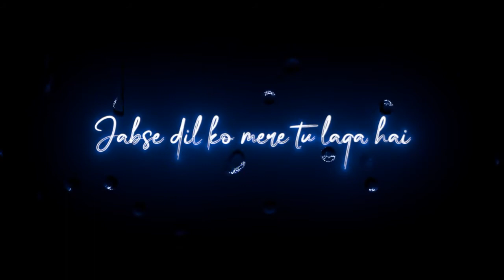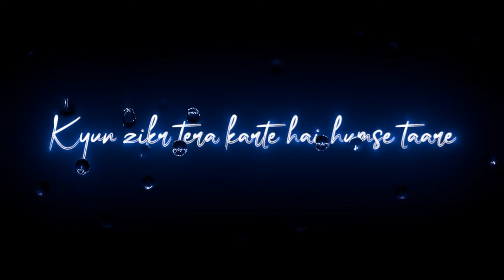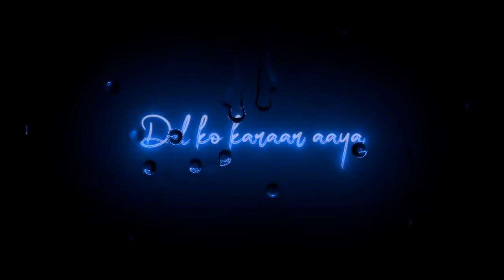Dil Ko Karaar Aaya (Lyrics) | Sidharth Shukla & Neha Sharma | Neha Kakkar & YasserDesai | Rajat